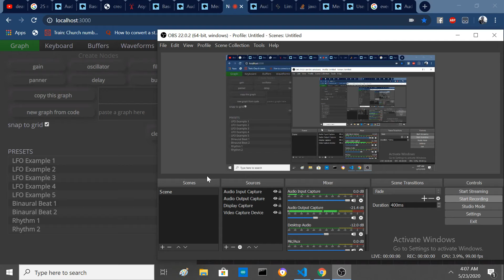random NuniSynth patch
a random graph